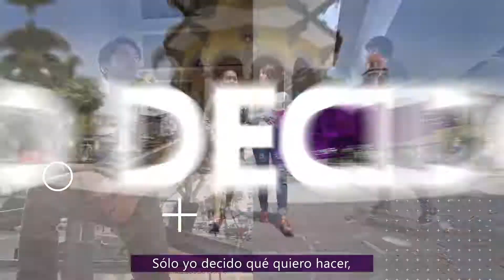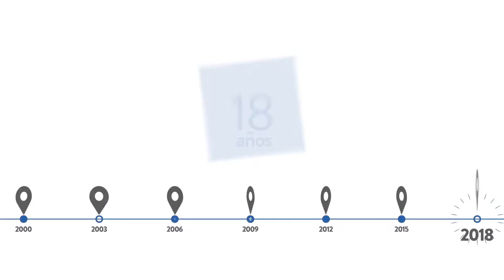Demo Reel 2019